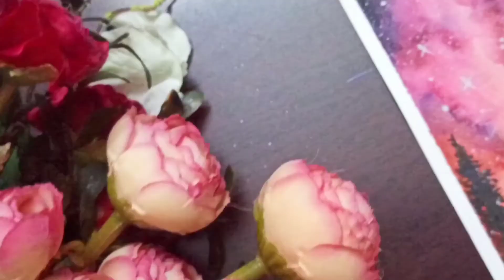Watercolor Bookmarks | Johanna's Creation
A stunning landscape for Watercolor beginners!